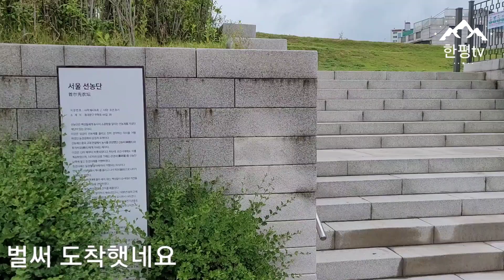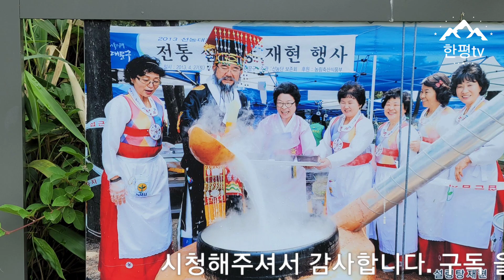선농단에 가다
조선시대 농사의 신 신농씨와 후직씨에 제사를 지내던곳에 다녀왔습니다